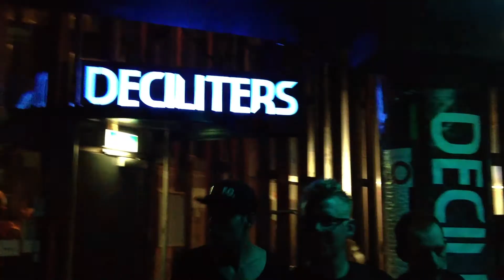5 Jaar Deciliters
Deciliters bestaat 5 jaar daarom hebben we de mooiste herinneringen naast elkaar gezet!